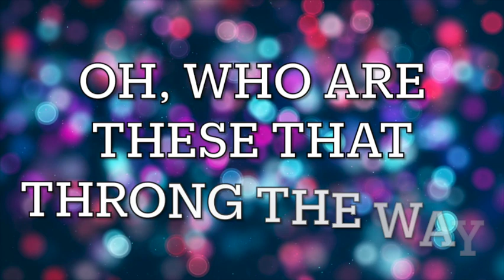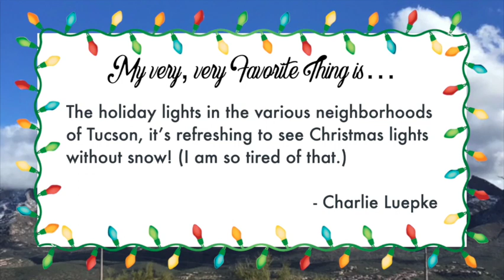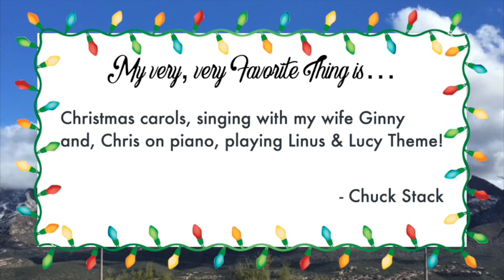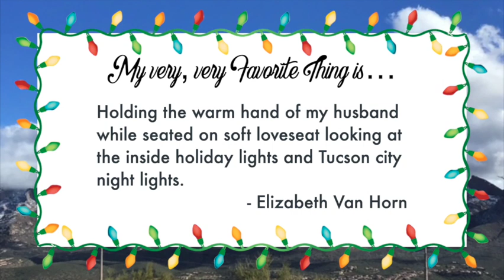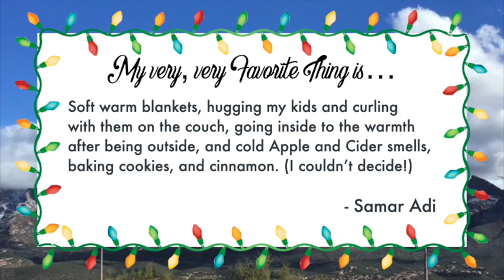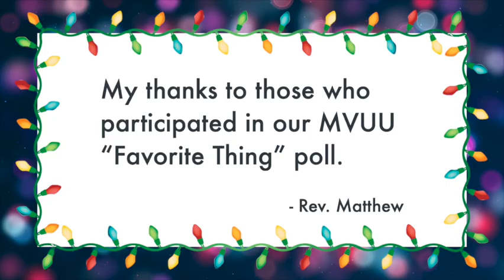MVUU Christmas 2022